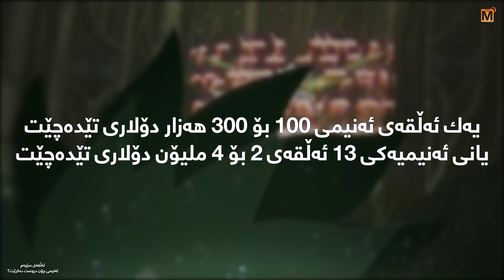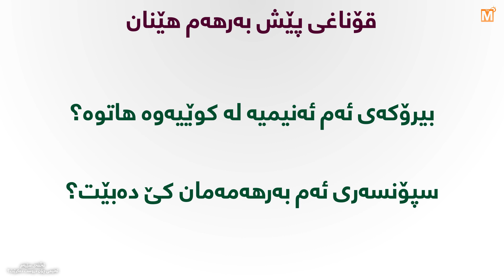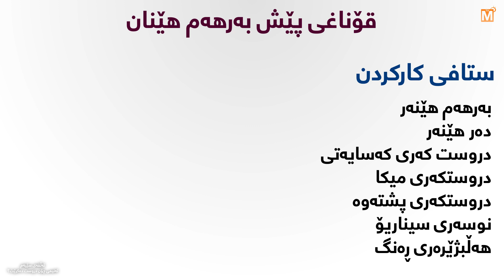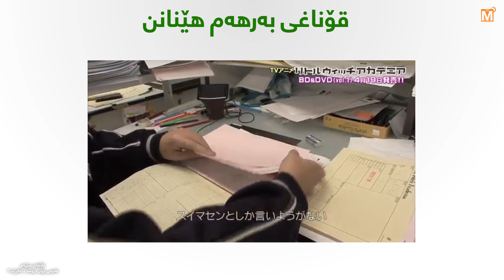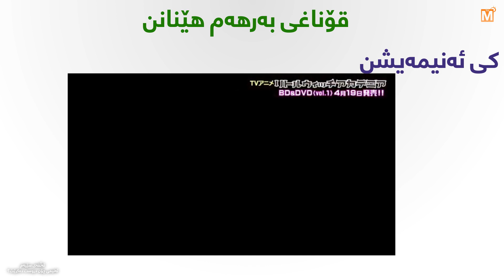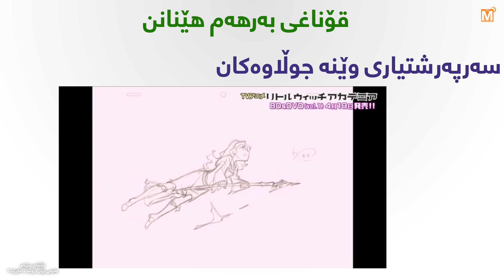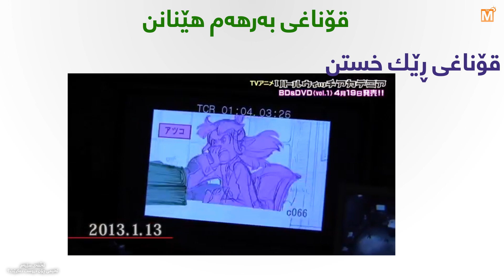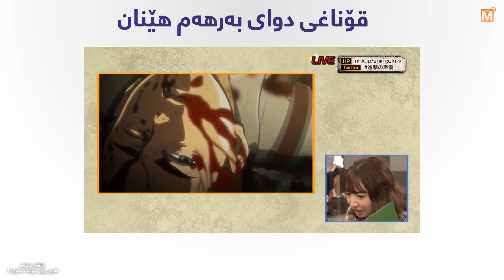ئەنیمی چۆن دروست دەكرێت؟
دڵنیام له‌ كاتی سه‌یركردنی یه‌كێك له‌ ئه‌ڵقه‌كانی ئه‌نیمی ئه‌م پرسیاره‌تان لادروست بوه‌
پرسیاره‌كه‌ش ئه‌ویه‌ باشه‌ ئه‌نیمی چۆن ئه‌م ئه‌ڵقه‌ دروستكراوه‌؟باشه‌ كێ ئه‌م ئه‌ڵقه‌ی دروستكردوه‌؟
ئه‌وه‌ش ئه‌و شته‌یه‌ كه‌ له‌م ڤیدیۆیه‌دا ده‌یزانن كه‌ باسی چۆنیه‌تی دروتسكردنی ئه‌نیمیتان پێ ده‌ڵێن

وه‌ ئێستاش هه‌ندێك زانیاری گشتیتان پێده‌ڵێین له‌سه‌ر ده‌رهێنانی ئه‌نیمی

تێبینیه‌كی گرنگ◀
مافی ئه‌م ڤیدیۆیه‌ به‌ته‌واوه‌تی پارێزراوه‌ بۆ چه‌ناڵی ماسیۆن تیڤی